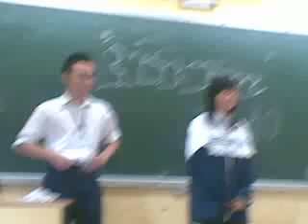10a2 phụ nữ việt nam - 2 ông sợ vợ